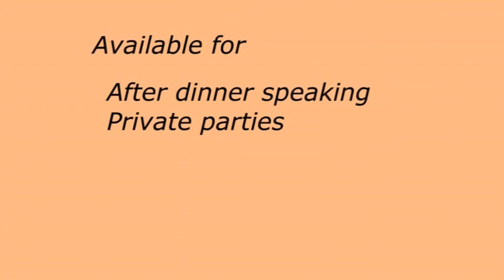You Are The Weakest Link - Goodbye!!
The Taxi Driver Poet performing live at Eastwood Town football club